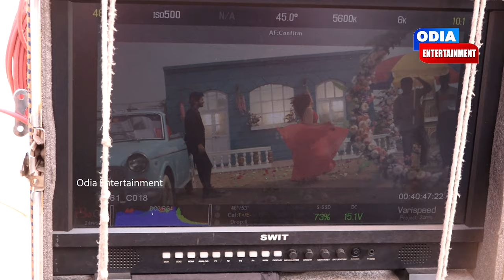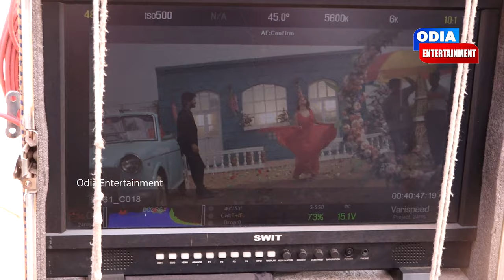Making of Coffee Shop Movie Song with Prakruti Mishra & LubunTubun |Shooting Set |Odia Entertainment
Share your feedback about the Video.

CR Entertainment & Archana Music's Odia Movie " COFFEE SHOP "

Film : COFFEE SHOP ( Odia Movie )
Choreographer : Lubun-Tubun
Director : Sudhansu Sahu
Producer : Ashish Rath
Cast : Prakrusti Mishra & Abhishek Giri

Odisha's No#1 Digital Media
ODIA ENTERTAINMENT
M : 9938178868